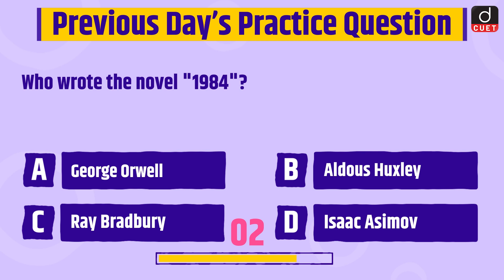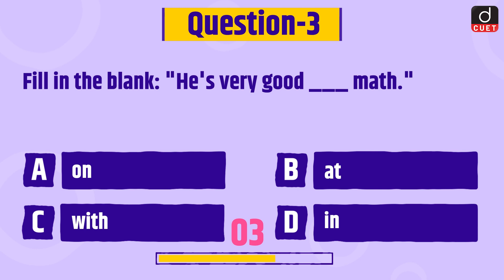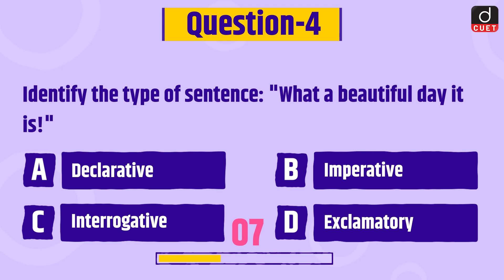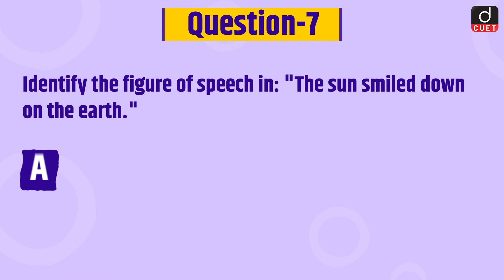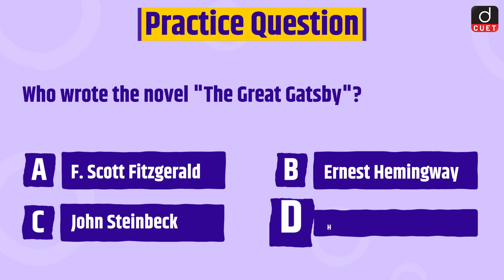CUET 2024 | General English | Practice MCQs | Episode 123 | Drishti CUET English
Dear Viewers,

Drishti CUET English brings to you a new program for the CUET 2024 Exam. This MCQ-based program will help you to practice questions based on the most important topics for the CUET 2024 Exam.